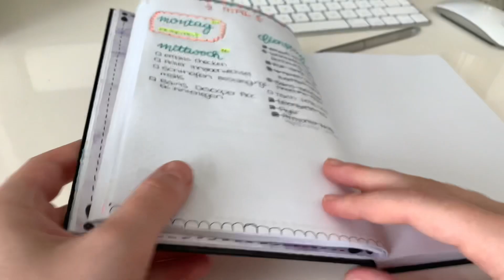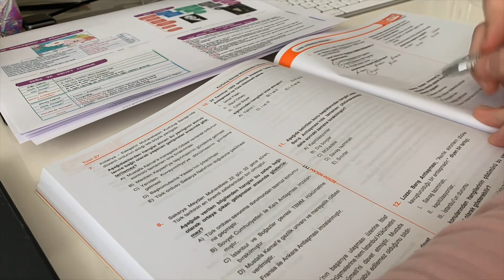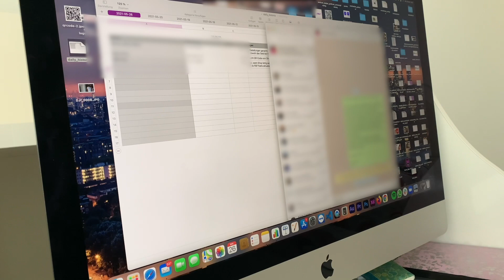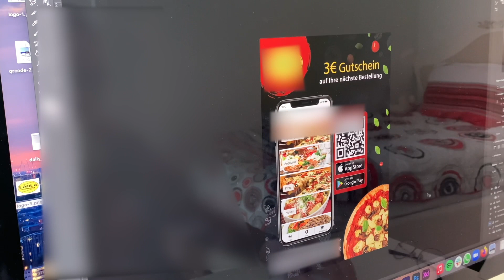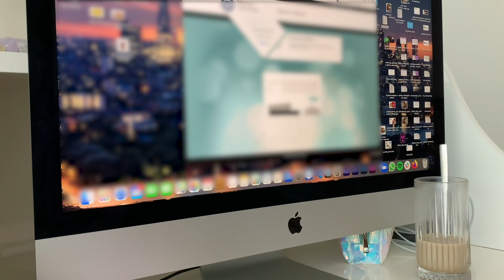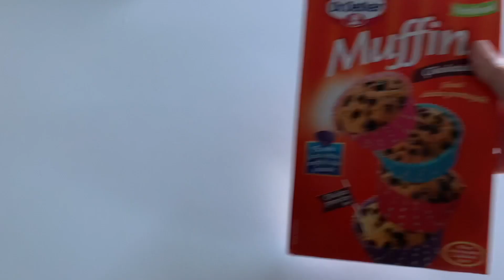ich nehme euch 1 Tag lang mit / Arbeit, Lernen📚, Muffins backen mit meinem Bruder🧁,..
Da es sich einige von euch gewünscht haben, nehme ich euch in diesem Video einen Tag lang mit und zeige euch, wie ein Tag bei mir vergeht.
Zudem gibt es auch eine coole Verlosung😋

hümy

Zeitstempel:

0:00-0:06 Intro
0:07-0:23 mein neuer Instagram-Account
0:24-0:37 Morgenkaffee
0:38-1:07 To-Do Liste
1:08-1:48 Lernen
1:49-3:27 Arbeiten
3:28-3:45 Mittagspause
3:46-4:25 VERLOSUNG
4:26-5:29 Prüfungs-Anmeldung
5:30-8:34 Muffins mit meinem Bruder backen
8:35-8:53 Abend-Spaziergang
8:54-9:04 Outro

VORAUSSETZUNGEN FÜR DIE VERLOSUNG:

Die Verlosung wird sowohl auf Youtube als auch auf Instagram stattfinden (2 Gewinne)

Auf Youtube:

- dem Video einen Damen nach oben geben
- einen Kommentar hinterlassen und am Ende des Kommentars den Hashtag verlosung setzen

Auf Instagram:

- meinem Account folgen (@humy.cc)
- den Beitrag mit der Verlosung liken

Ausgelost wird am 30. Juni 2021

Viel Erfolg🍀

FAQ:

 - Hümeyra

 - 18

Wo lebst du?
 - seit 1 1/2 Jahren in der Türkei in Istanbul

Womit filmst du?
 - mit meinem iPhone XR

Womit schneidest du?
 - mit iMovie und Adobe Premiere Pro